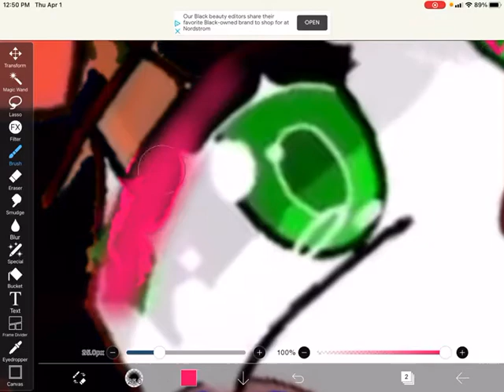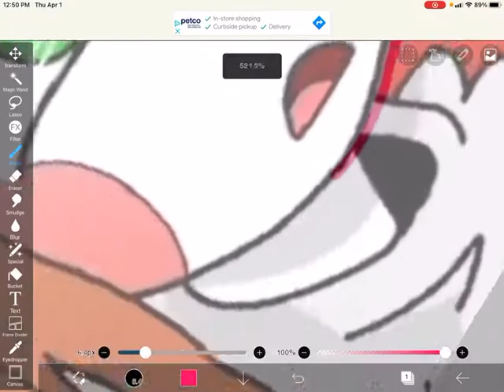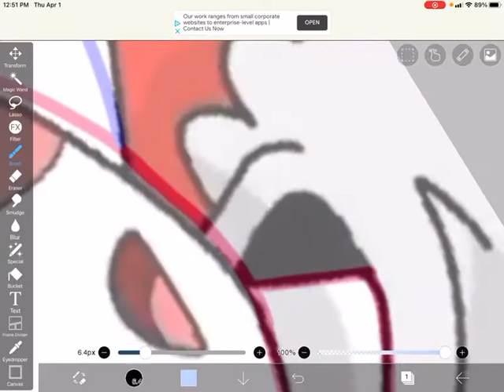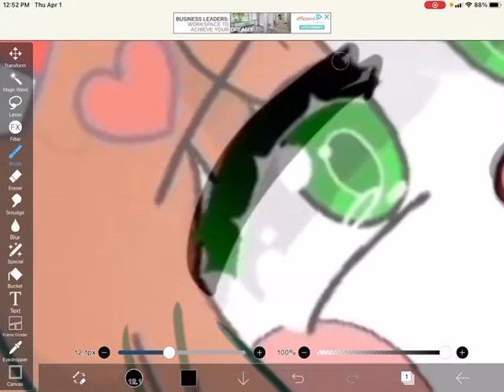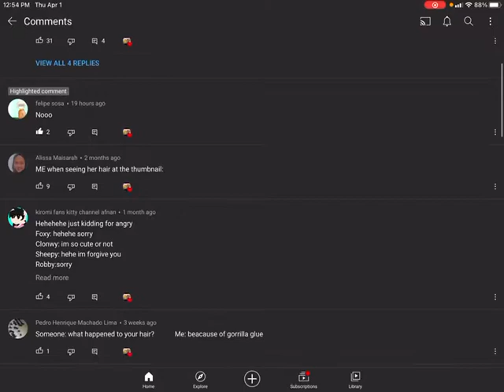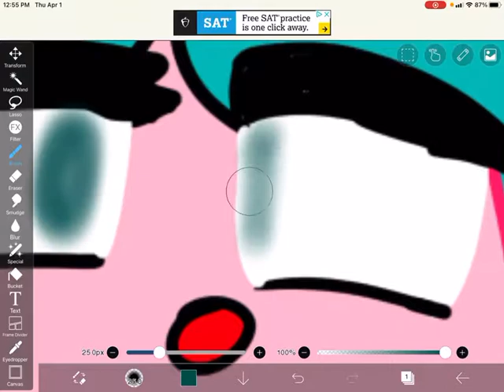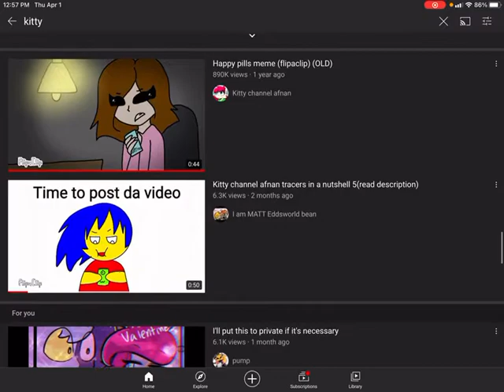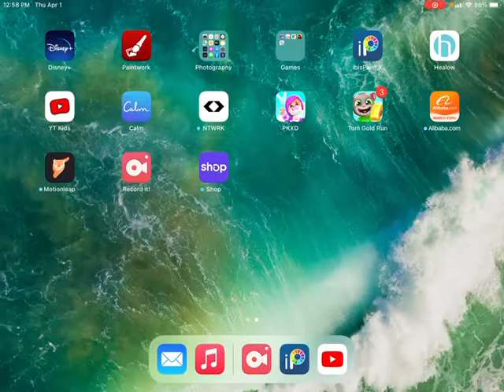Proof that sky trace kitty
Sorry about the cover